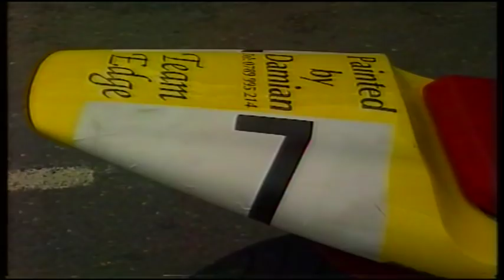2000 Tandragee 100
Irish Road Racing